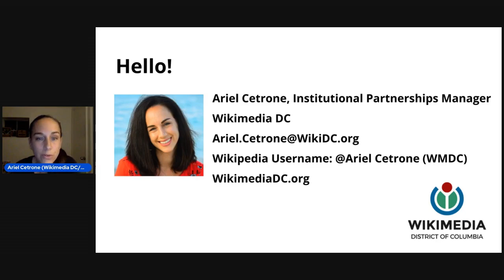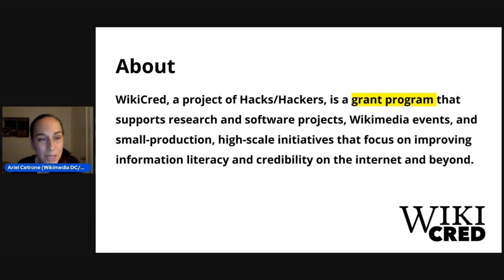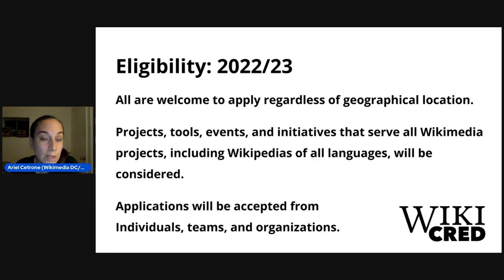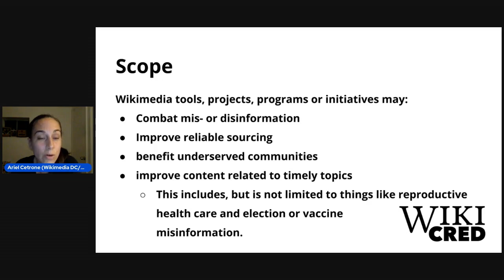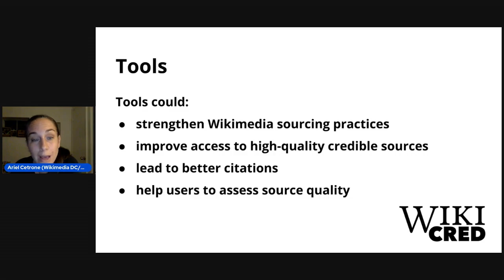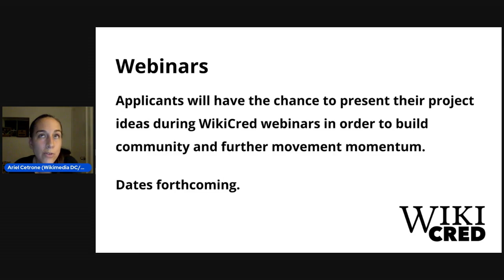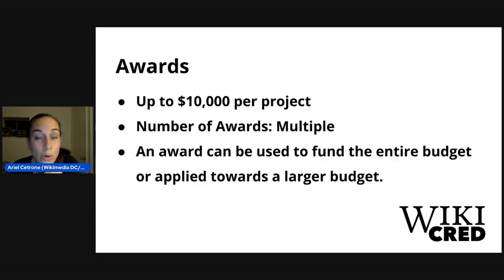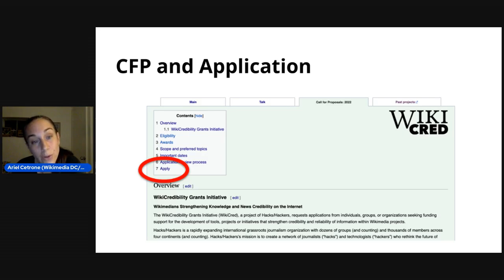WikiCred 2022 Grant Cycle Overview - Ariel Cetrone (WMDC)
The WikiCredibility Grants Initiative (WikiCred), a project of Hacks/Hackers, is pleased to announce the launch of its 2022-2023 grant cycle. Applicants are invited to submit proposals seeking funding for tools, projects, initiatives, or events that explore ways to improve the credibility of Wikimedia projects. Wikimedia DC is assisting with the administration of this grant program. This talk was presented at Mapping USA 2022.